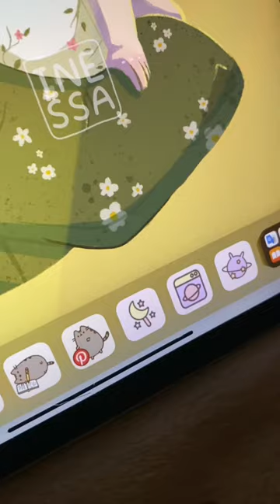How to create color palette in Procreate 🎨